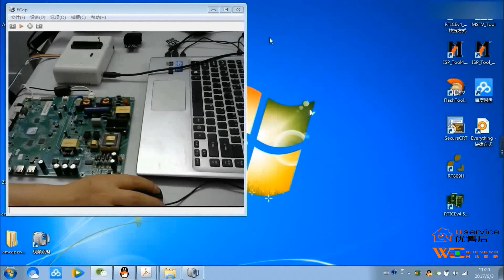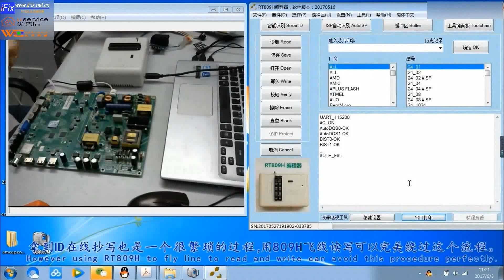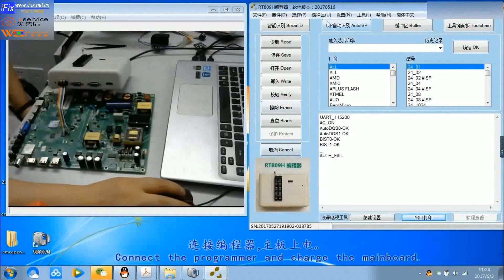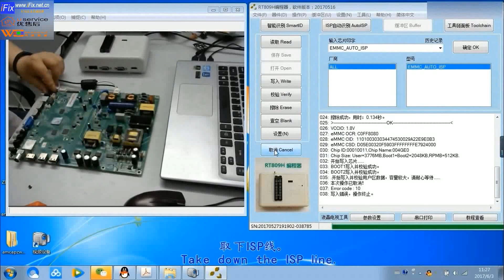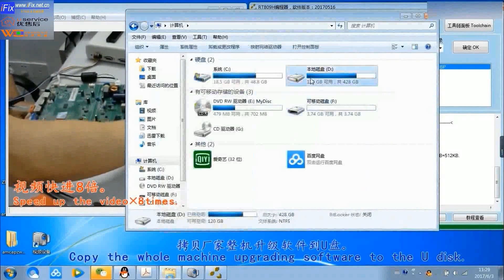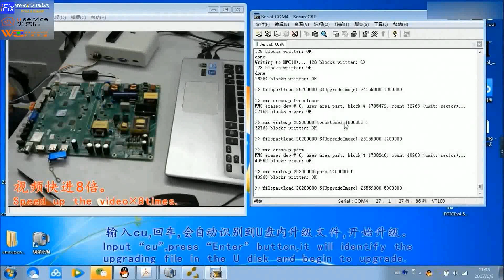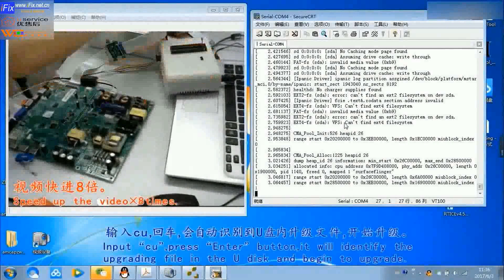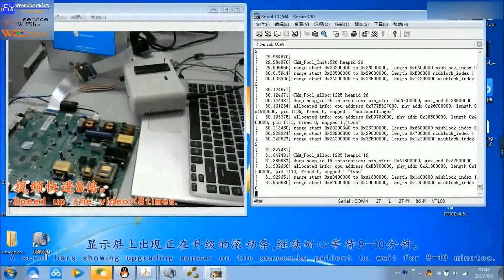RT809H-The Method for Changhong ZLS58GI Chip's Broken Mboot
The video to show RT809H-The Method for Changhong ZLS58GI Chip's Broken Mboot .